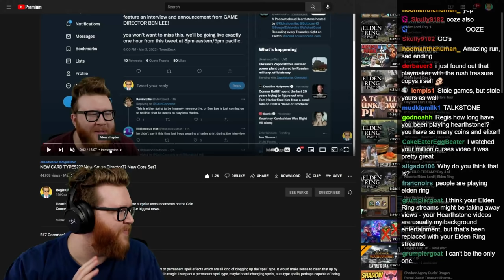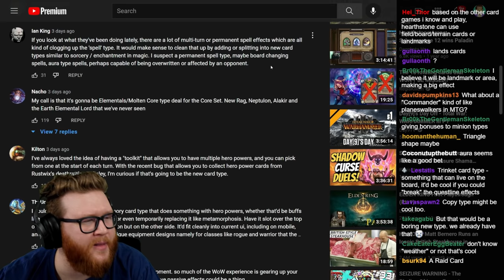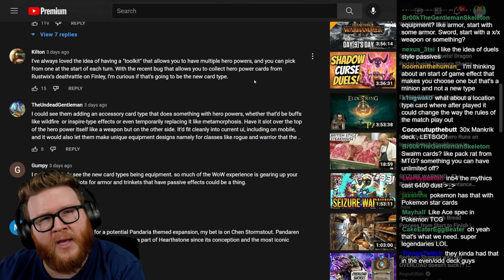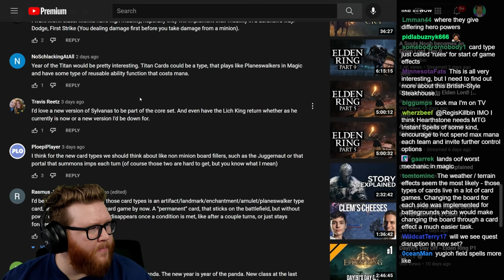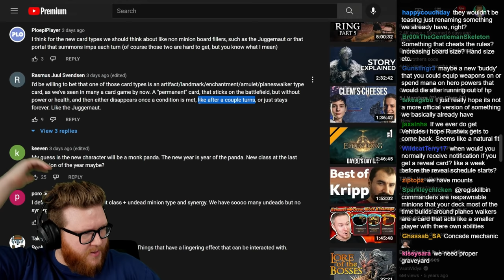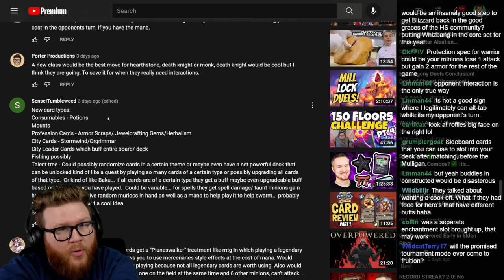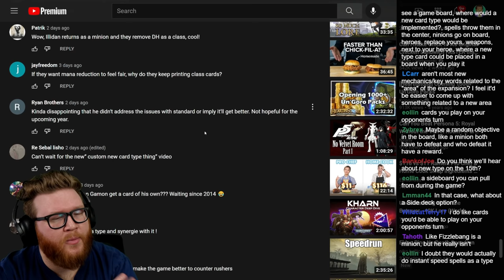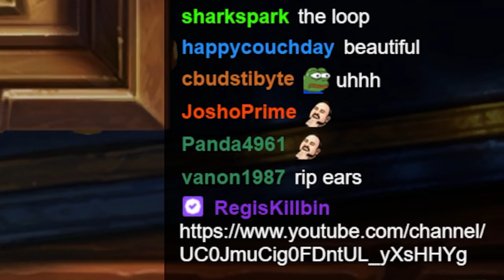Exploring your new card type ideas! (with mockups)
You all suggested some great card type ideas in the comments of previous video, and I wanted to run through them all to discuss their viability and potential execution.

Timestamps
0:00 Context
1:13 Board Enchantments
3:02 Toolkits
3:54 Commanders
5:07 Trinkets
6:36 Vehicles
7:31 Miscellaneous
9:53 Titans
13:07 Merchants
13:53 Deck Enchantments
14:54 Closing Thoughts

Hearthstone | Highlight | Exploring your new card type ideas! (with mockups)